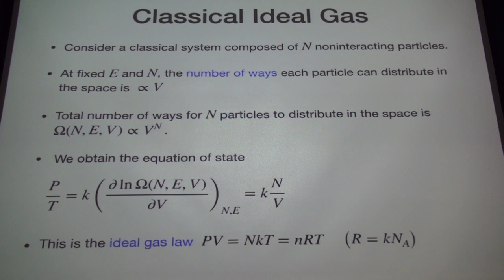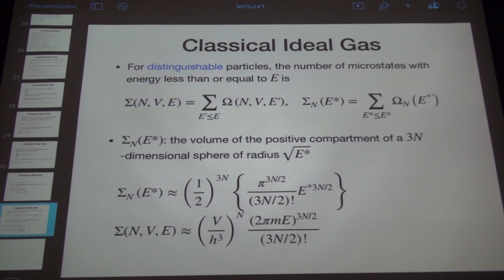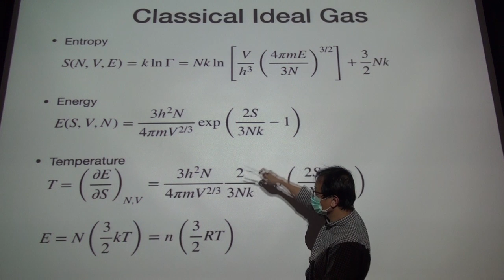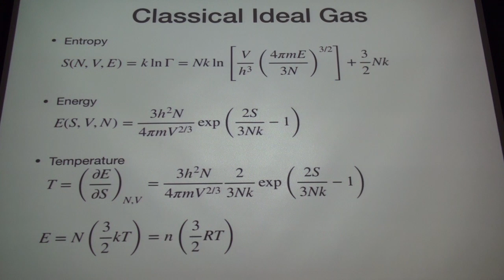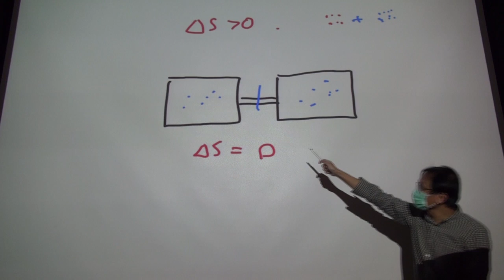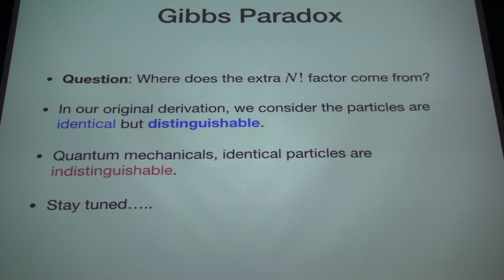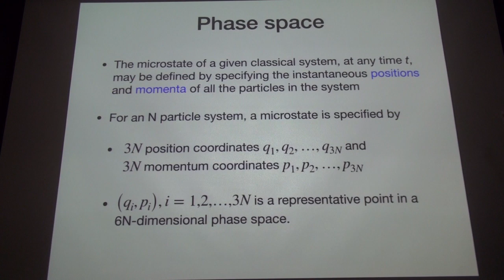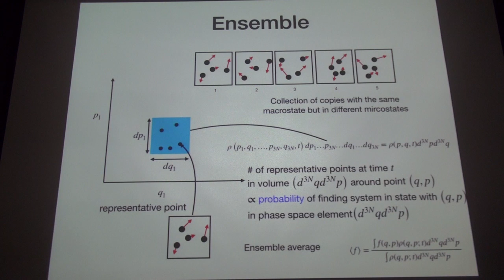Lecture 03-11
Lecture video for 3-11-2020